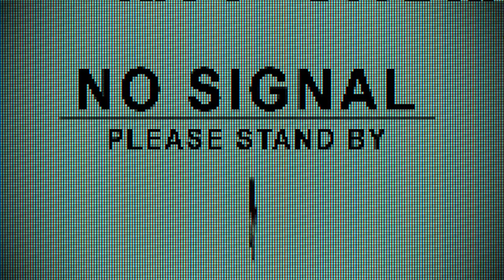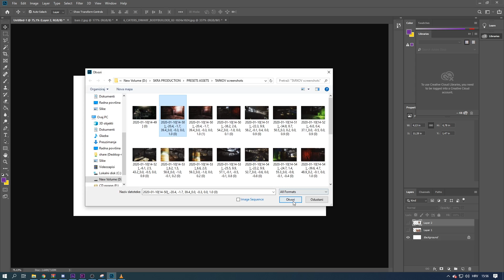I WILL NEVER BE GONE!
A followup / update video to clear some things up. Watch until the end pls.

Schedule: Yes.